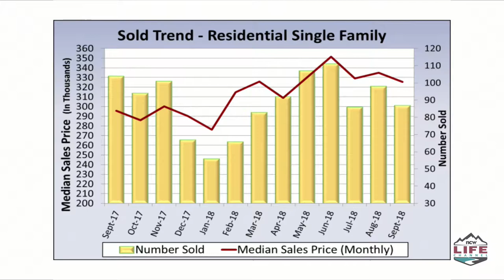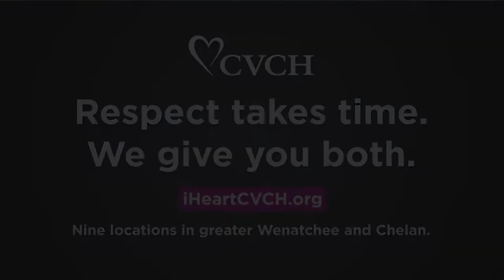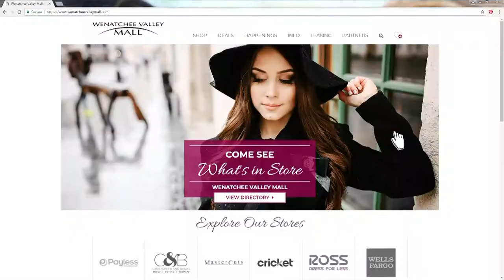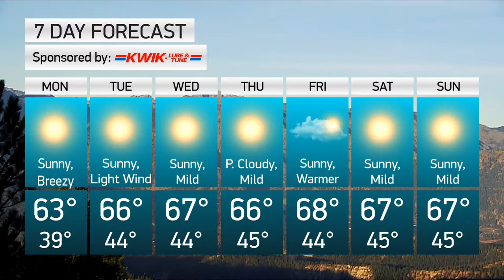WUWV-2018-10-15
Dan Kuntz and Steve Hair have your local weather, news and sports on this Wednesday, Oct. 15 on Wake Up Wenatchee Valley.